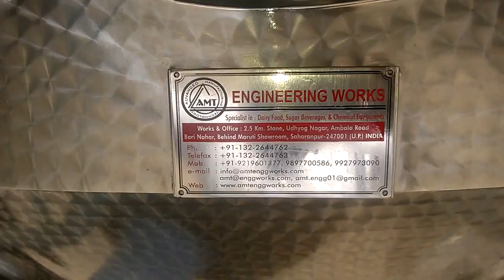BUTTER CHURNER A.M.T ENGG WORKS .TIME SAVING.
BUTTER CHURN 5 KL
A.M.T ENGINEERING WORKS ALL DAIRY EQUIPMENT DESIGN & MANUFACTURING. SIDE FABRICATION
A.M.T Butter churn supply milk plant : SUS AGRO FOOD J&K , MODI DAIRY RJ , ALFA MILK HATRAS, MAHAN MILK HATRAS , AJANTA RAJ AGRA , MADURAM DAIRY GU, Zenith Dairy Products GU, AR MILK HR, FAME GATE CHITTOOR,
 KARAN MILK FOOD HR, PUAR MILK FOOD LUD,